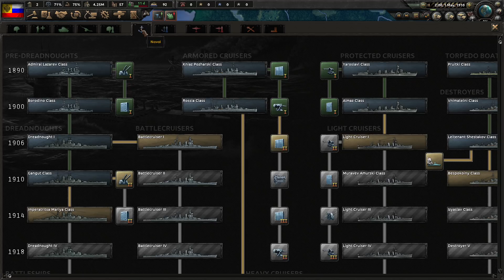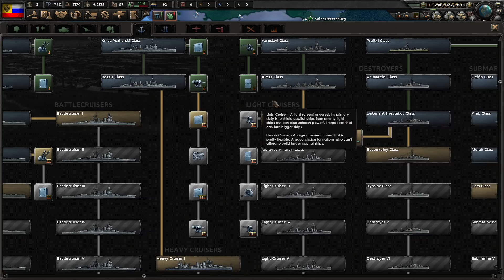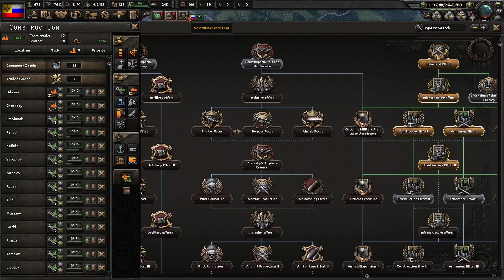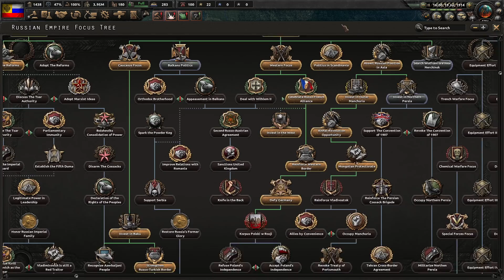MODERNIZACE STARÉ ŘÍŠE (Carské Rusko)|hearts of iron 4:Great War #1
Ahoj lidi máme tady první video ze hry hearts of iron 4 The Great War za Carské Rusko
kde zreorganizujeme Armádu, začneme budovat Průmysl, obsadíme Mongolsko